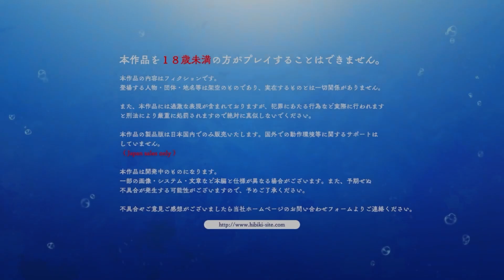[001] ゆうくんと水蓮と紫苑と愛欲に溺れる物語 - 水蓮と紫苑 体験版 【hibiki works】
■注意

この動画は､  Windows用ソフト『水蓮と紫苑 体験版』を元に作成されており、製品版とは一部異なる場合がございます。

許可しておりません。
三次利用になって権利元に迷惑をかけるので、絶対にやめてください。

■タイトル
水蓮と紫苑

■ブランド
hibiki works

■STAFF
原画：唯々月たすく
シナリオ：坂元星日 ／ 泰良則充
声優：歩サラ ／ 奏雨

■STORY
水無瀬島──。
離島であり、アクセスの悪さから観光地ともいえないが、主人公が幼い頃によく遊びに来ていた島だった。

医学部に進学し、勉強漬けの毎日で余裕をなくしていく姿を心配した親から、夏季休暇を利用してリフレッシュがてら従姉妹に挨拶に行くことを薦められ、主人公は再び島へとやってきた。

脳裏によぎるのは幼い頃に過ごした時間と、本当の家族のように接していた従姉妹のことだった。
幼い頃から綺麗で、自分にもとても優しく本当の姉のように接してくれた水蓮。
お転婆で、自分の後ろをちょこちょこ付いて回っていた妹のような紫苑。

二人はどんな風に成長したんだろうか、と思う主人公は、話に聞いていた姉妹の家へと到着し、成長した二人と再会を果たす。

あふれんばかりの包容力を示すかのような女性らしい見事な体つきの美しい女性となった水蓮。

綺麗な少女へと成長しつつも、どこか不機嫌そうな面持ちで、必要最低限の会話しかしてくれない紫苑。

変わらない姉と変わった妹。
戸惑いを感じつつも、主人公のことを待ちわびていたかのような水蓮に薦められるまま、しばらく姉妹が暮らす家で過ごすこととなる。

夏の日差しを浴びながら、この島で過ごす姉妹との時間は、どのようなものになるのか──。